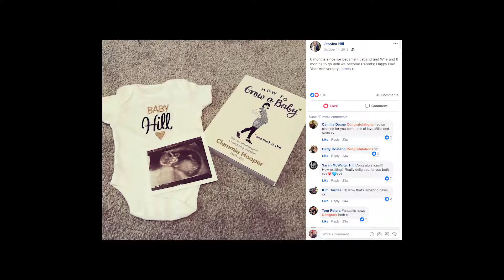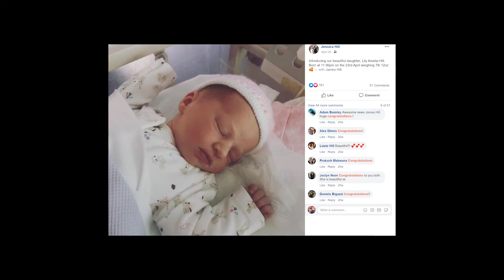From Bump to Baby Lily! 2018/19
Finding out we were pregnant on the 11th August 2018 to Lily arriving on 23rd April 2019